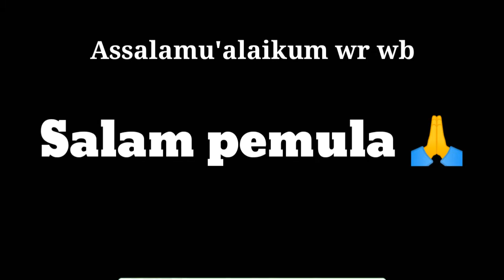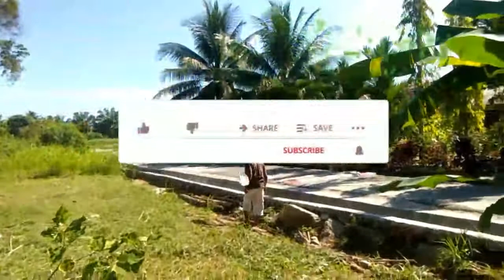Acara Membersihkan Rumput Lapangan Voli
Acara membersihkan rumput lapangan voli, setelah musim hujan rumput di lapangan sudah mulai tinggi. Di hari minggu pagi kami sepakat membersihkanya dengan mesin babat. Acara membersihkan rumput lapangan voli yang di lakukan para pemuda dan ada juga pak kadus ikut membantu.